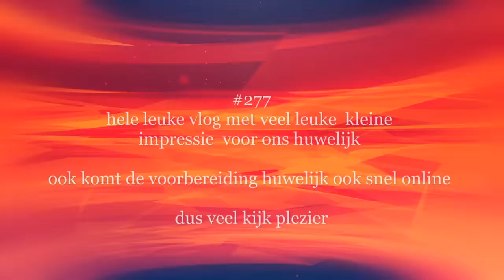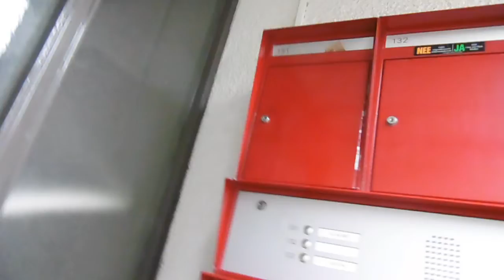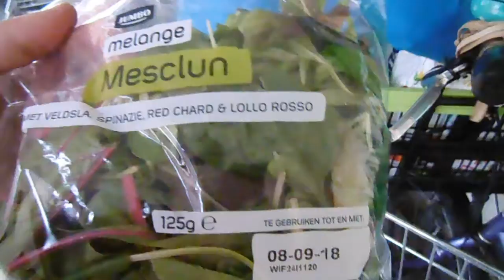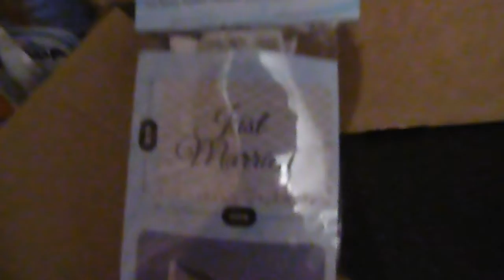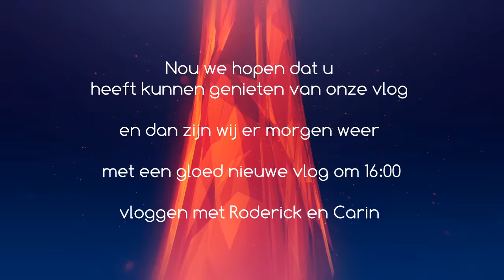Roderick helpen met de post #295